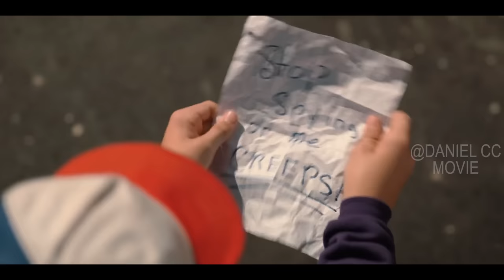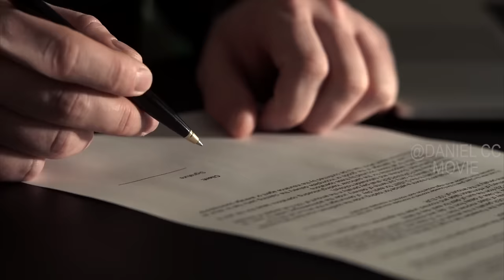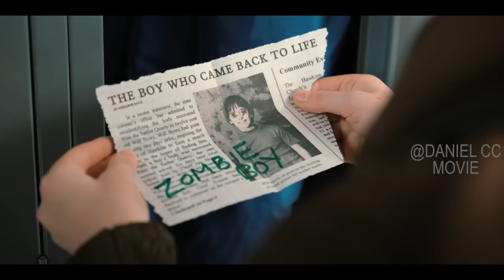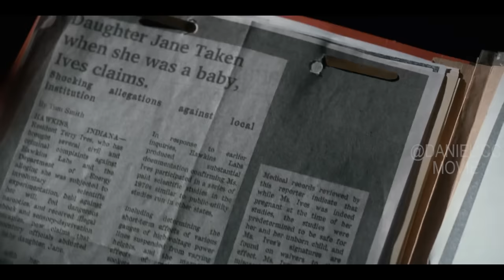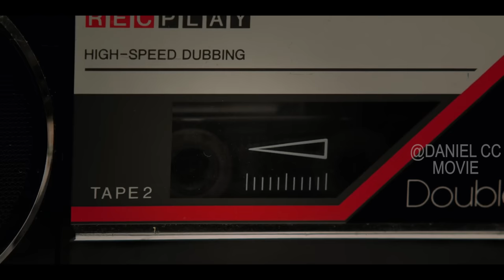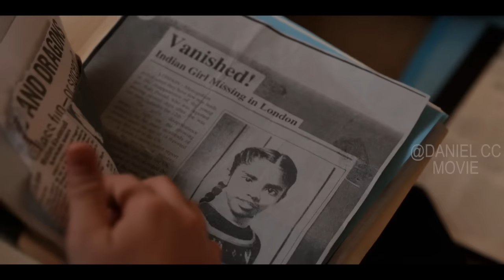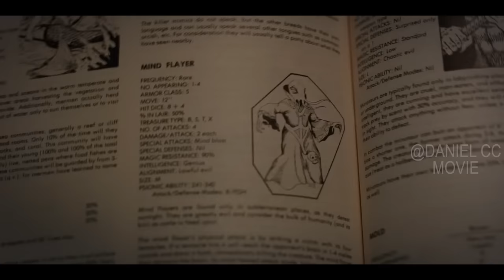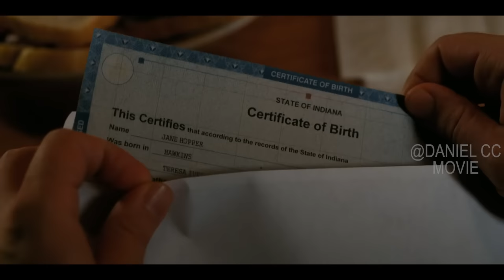Lab Tests Humans for Mind Control But Open Portal to Monsters |STRANGER THINGS Season 2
Stranger Things, Season 2, 2018. When a young boy disappears, his mother, a police chief and his friends must confront terrifying supernatural forces in order to get him back.